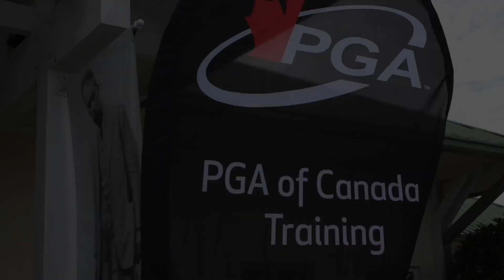PGA of Canada's National Coaching Certification Program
The PGA of Canada is one of 67 sports participating in the National Coaching Certification Program (NCCP), which represents coaching and instructing excellence in Canada. The PGA of Canada’s NCCP is delivered with the goal providing coaches with the best practical experience in an optimal learning environment.